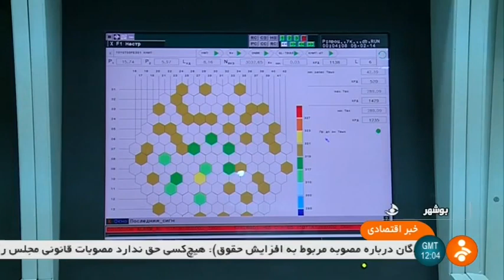Iran Bushehr nuclear power plant undergoing overhaul بازسازي دوره اي نيروگاه هسته اي بوشهر ايران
Bushehr nuclear reactor power plant (نيروگاه هسته اي بوشهر) Goe coordinate
28°49′46.64″N, 50°53′09.46″E

An Iranian official said the country’s nuclear power plant near the southern port city of Bushehr has been shut down for periodic maintenance and fuel reloading, and will be reconnected to the national grid in a couple of weeks.

In comments on Sunday, Hossein Ghaffari حسين غفاري, an official at the Bushehr nuclear plant, said the power plant has been shut down for an overhaul operation after generating electricity for 298 days.

He said the plant will resume supplying electricity to the national grid in late April or early May.

The official noted that a third of the plant’s fuel packs will be replaced during the outage period and the periodic repair and maintenance operations and safety measures will be carried out.

Ghaffari announced in January that the Bushehr nuclear power plant had supplied around 5.5 billion kilowatt-hours (kWh) of electricity to the national grid over the previous eight months.

He said the plant generated a record amount of 7.4 billion kWh of electricity in the previous Iranian year (March 2017 - March 2018), more than 90 percent of which was supplied to the national grid.

In September 2013, Iran took temporary control of its Bushehr nuclear power plant.

Russia has agreed to provide the power plant’s fuel for 10 years, with the supply deal committing Tehran to returning the spent fuel.

The Bushehr Nuclear Power Plant became officially operational and was connected to Iran’s national grid in September 2011.

Iran Bushehr nuclear power plant undergoing overhaul
بازسازي دوره اي نيروگاه هسته اي بوشهر ايران